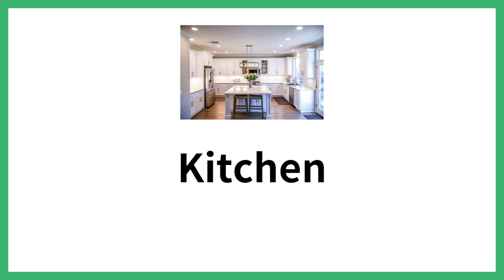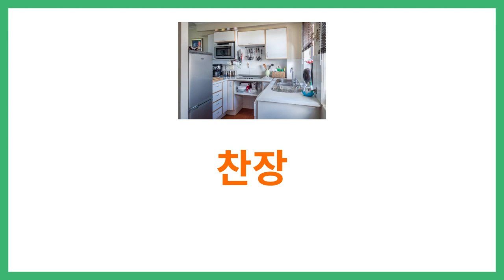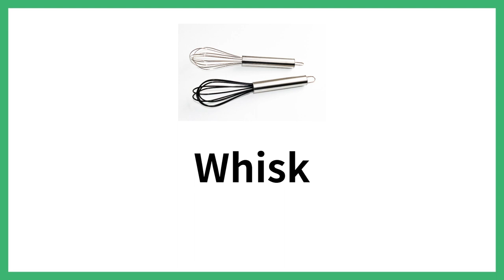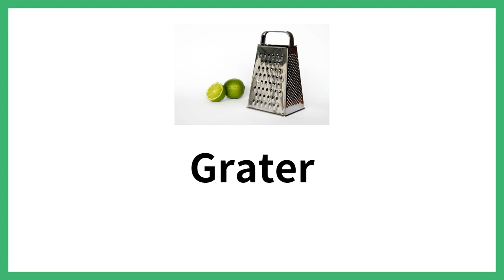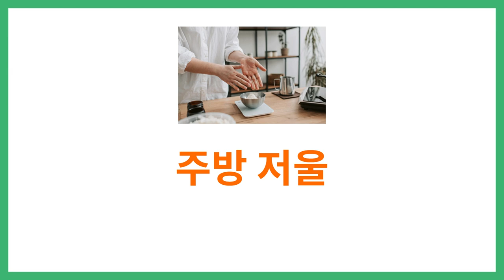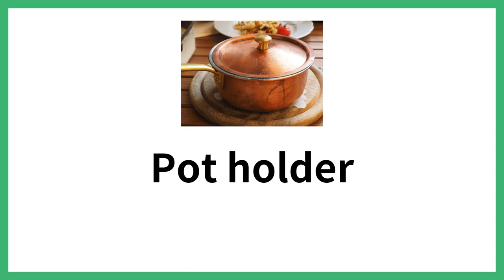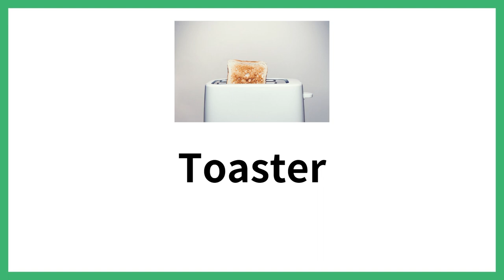국자 영어로 뭐라고 하지?? 일상에서 쓸 수 있는 생활 영어 단어 50개 | 주방 관련 영어 단어 암기하세요!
일상 영어 단어도 이제 장소별 주제별로 암기하세요!
주방에서 사용할 수 있는 생활 영어 50개를 학습합니다.
발음이 어려운 경우 한글 표기와 발음기호를 참고하세요~^^

영어! 꾸준히 학습하면 정말 실력이 오릅니다!!